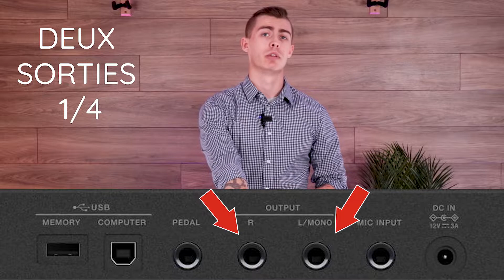Roland E-X50 | Clavier Arrangeur | Zedem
Voici une courte présentation du nouveau clavier arrangeur E-x50 de Roland. Une panoplie de sons disponibles et bien plus!

Jetez-y un coup d'oeil!

0:00 Introduction
0:34 Survol du son «Grand Piano»
1:28 Autres sons
1:49 Démonstration de quelques sons
2:23 Autres fonctionnalités
3:25 «One finger touch»
4:10 Conclusion